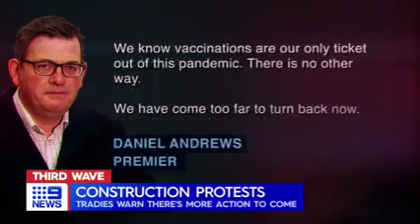MELBOURNE WORKER PROTEST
Despite two days of violence, Chief Health Officer Brett Sutton is backing his call to mandate the vaccine for construction workers.

More than 400 infections are linked to the industry, which continues to fail the majority of thousands of COVID19 spot-checks.